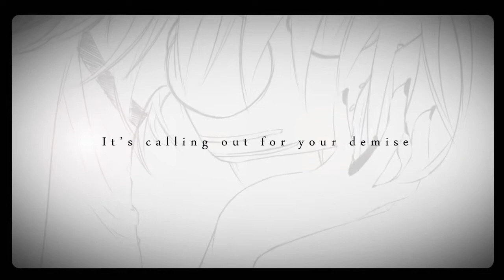[WinterdrivE] NeapolitaN [Cover]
I finally did it, my first cover video with me singing. Please be kind to me.

I'd actually been considering covering this song for a LOOONG time but just now made it. I wanted the first song I covered to be both Japanese and English, and I really liked this song every since I heard it. That said though, clearly I'm not a native Japanese speaker so my pronunciation's less than perfect.

I pitched the instrumental down by 5, so mixing this was sort of a pain. Speaking of pain, those last few "neapolitans"...

Other than that, I don't really have much to say. I hope you enjoyed listening and please feel free to post any comments or feedback.

Lyrics: EmpathP
Illustration: Niekaori
Movie: Kenta
Vocals & Mixing: WinterdrivE